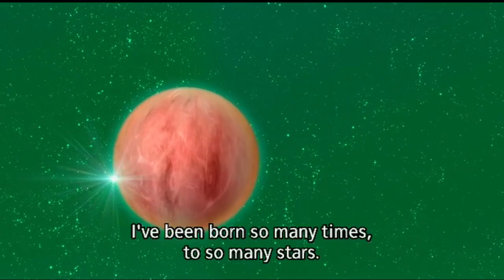Vega / Earth's sister planet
「The Laws of the Universe part 0 」(Happy science / Ryuho Okawa)